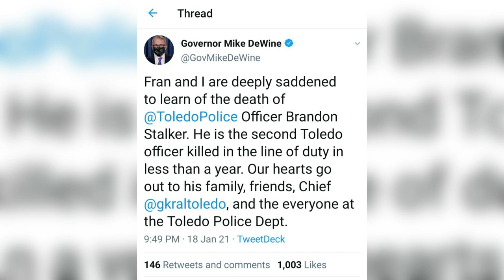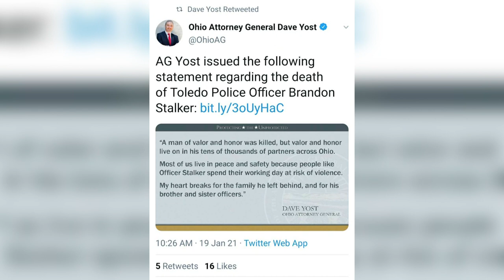The Late Officer Brandon Stalker: A timeline and how you can help | In the Loop: Jan. 19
TPD Officer Brandon Stalker was killed in the line of duty during a standoff in central Toledo Monday. Here is a timeline of what unfolded that afternoon, and how you can help the family of the late Officer Stalker.